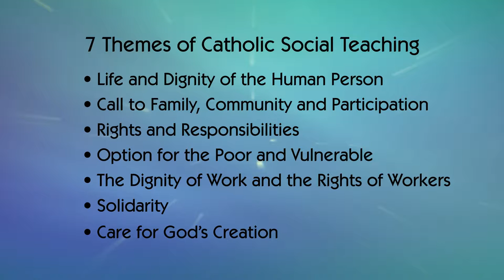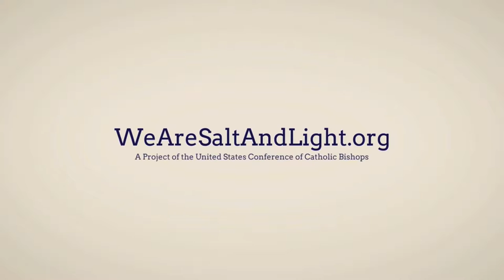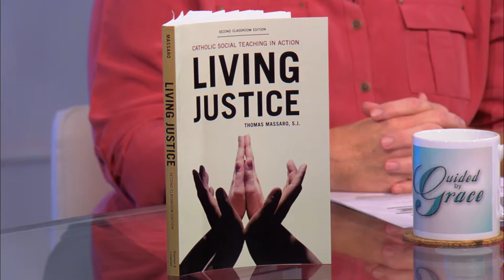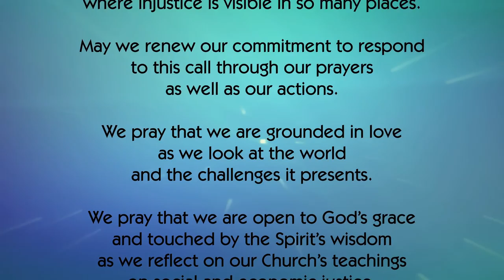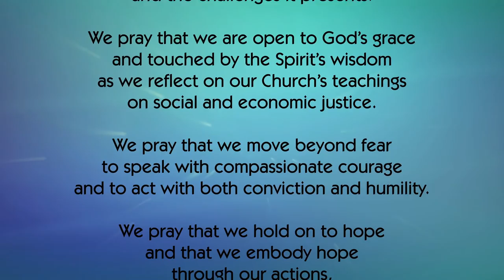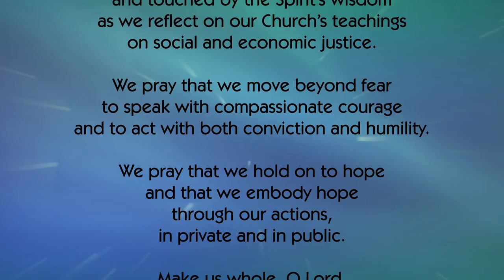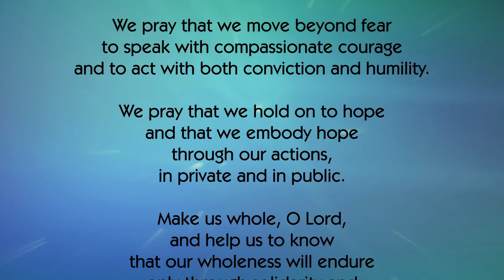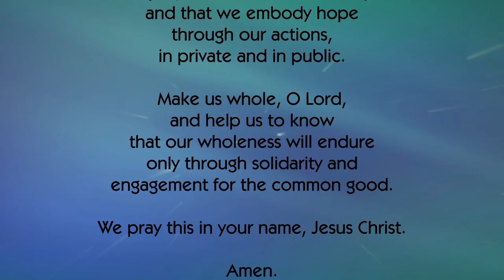Guided by Grace - Catholic Social Teaching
Guided by Grace - Catholic Social Teaching.  Our relationship to our neighbor is bound up in our relationship to God.  This, and many other truths help make up the principles of Catholic Social Teaching – the central and essential element of our faith.  Join the hosts as they discuss these basic fundamental beliefs of our faith and how we can strive to live them throughout our daily lives.
GUEST: Laura Cassell – CEO, Catholic Charities, Diocese of Rockville Centre.